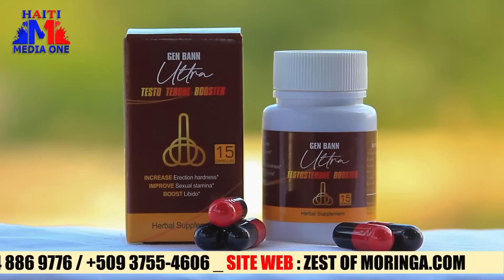yon jounalis fe fas kare ak chef gang Luckson, Vitelom lanse rekritman, etazini pral voye blennde a